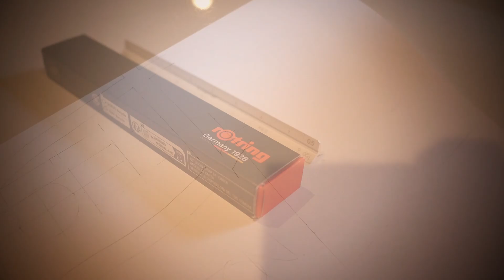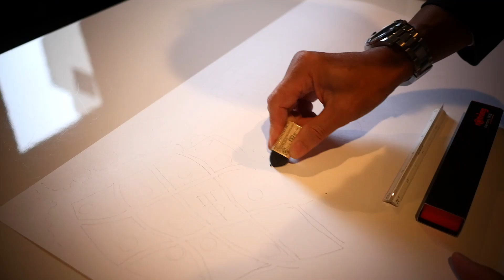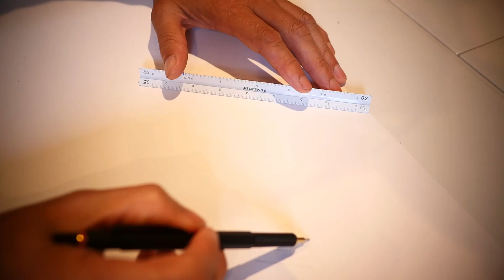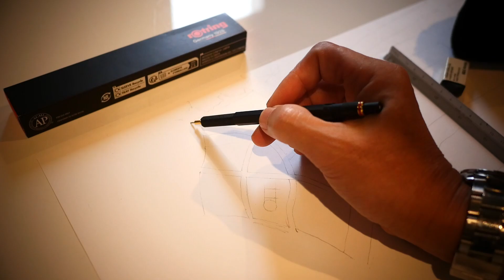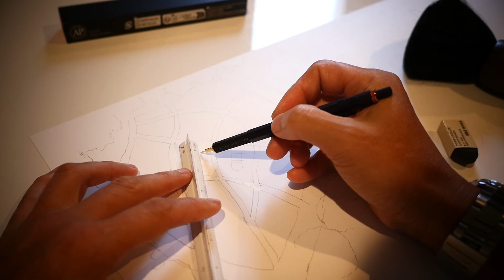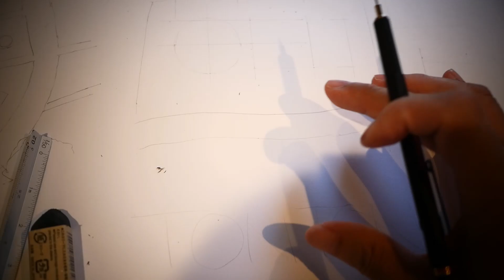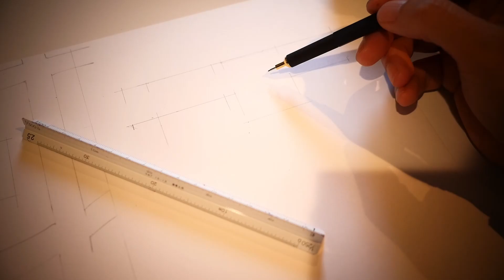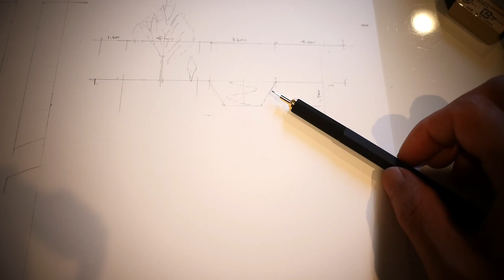デザインコンクールに挑戦vol 2：書いたものを消します【VOL 1775消しちゃうの？？】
デザインコンクールに挑戦vol.2
描いたものを消します？？

●商品名：ロットリング シャープペン メカニカルペンシル 800 0.7mm ブラック

新商品2個目：KOKUYOペンWP-F100ファインライターを買っちゃいました【VOL 1525石丸文行堂で購入したペン。仕事したくなるペンですね】

スタンダードプロダクツby DAISOシャープペンシル0 7が意外といいかも【VOL 1518 paert8このかき心地と色の組み合わせは海外のペンのようです】

多機能ペン：ぺんてるランスロット限定品で考え事【vol 1149シングルス優勝：テニスの大会での戦略を書き留めておく時間】

●関連の動画

Standard Products by DAISO 銀座 で、文房具買ってみた【文具王の文具深夜便】スタンダードプロダクツ

　Camera：Panasonic LUMIX GX7 Mark３
　Lens：　 ライカレンズ15mm
　Camera：FUJIFILM X-E3
　Lens：フジノンレンズ  XF23mm F2  R  WR